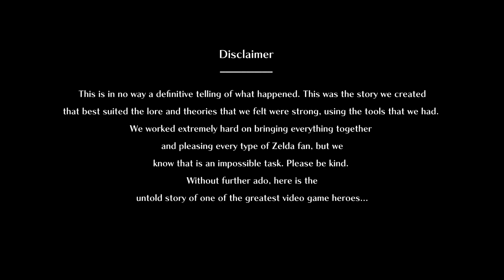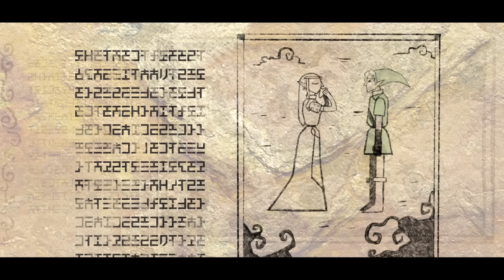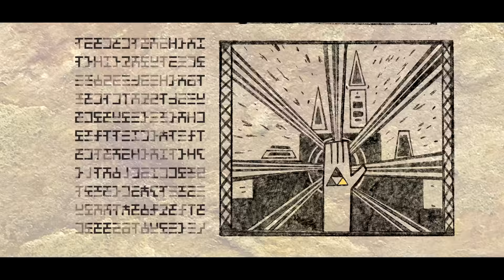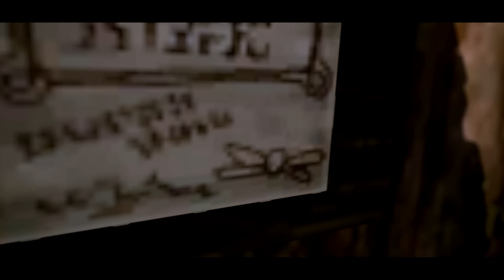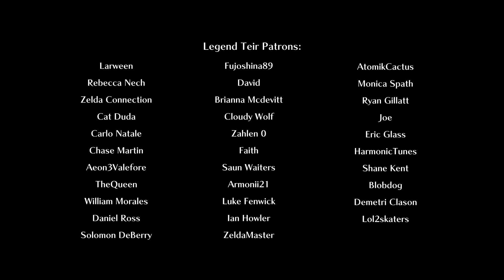The Legend of Zelda Hero's Purpose: Episode One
"It's enough for me, just to believe"
Info
It almost took two years to get an update on this project but we are finally here. Please forgive me, the project is separated into a few parts. If I did it in one go it wouldn't have seen the light of day for many more years.

When I initially released the teaser I had a vision. But once it put to paper it was not as simple as it sounded. Months and months passed by and I was still rewriting and storyboarding. Eventually, my brother Glenn McGarry joined me in writing the entire story from the beginning. This got the ball rolling and a structure for A Hero's Purpose. Theory video after theory video, rewatching every scene in Ocarina and Majoras Mask, trying to tie things together, all to make for this entire series to feel as canon as possible. The biggest hurdle was figuring out how strange of a job Nintendo did with Ocarina of time's ending. So we tried our best to make sense of how Ganondorf would have handled Link returning to the timeline we think was the most correct.  Ganondorf's fleeing was tough to create, but please be patient! It will be worth it!

The entire scroll idea was obviously inspired by Wind wakers intro, but to put the icing on the cake I reached out to voice actor Sean Chiplock (Voice of the Great Deku Tree, Revali, and Teba) to be the narrator of the scroll! Was an absolute honor to work with him, he's an incredibly humble and phenomenal person! Check his stuff out here:

I've already started working on my final thesis film for college. Episode 2 is done animation so the wait will not be long!

Thank you for all of your patience this year, I promise you this series will get finished, it is my passion project, it means everything to me. Please stick with me!

To the supporters on Patron, you are incredible people, and from the bottom of my heart, I thank you all!!

All of the Art done in the Scroll & The Logo of the series was all done by the lovely Tanya Vekilova. Please go check her Instagram out:

Model Support:
Taco